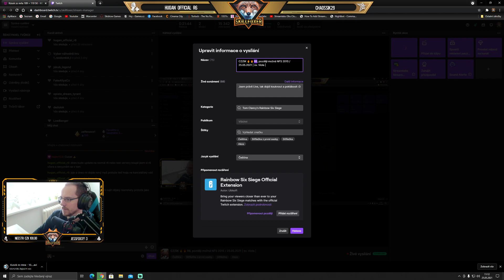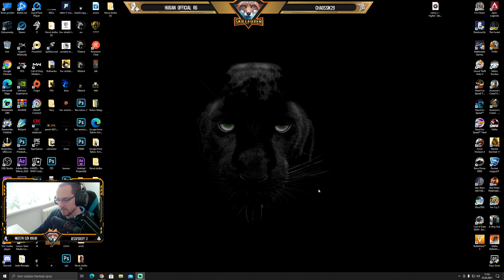CZ/SK 🔥 🔥 R6, později možná NFS 2015 / 25.05.2021 | sv. Viola